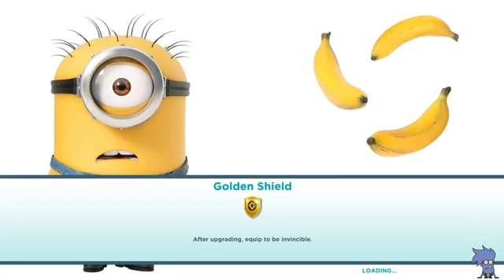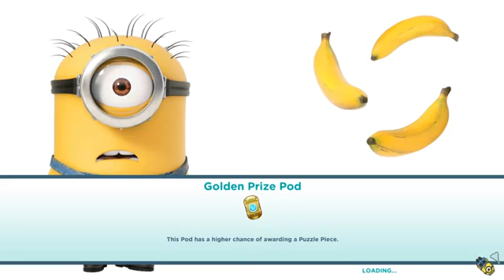Despicable Me Minion Rush : Minionaire Minion Got Reward In Ancient Trove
NEW MISSION #1: ANCIENT TROVE
- El Macho’s Lair is teeming with treasure for the taking... and tons of traps!
- Collect 3 new items: VASES, CALENDARS & STATUES.
- Flaunt your honest earnings with the new MINIONAIRE costume!

Visit Us For More Videos ! - zbfutb

Race with the Minions in the award-winning, fan-favorite runner, Minion Rush!

ALL THE FUN OF THE DESPICABLE ME MOVIES IN THE OFFICIAL GAME!

• Race as DAVE, CARL OR JERRY -- and straight out of the Despicable Me 3 movie, MEL!
• Wear incredibly UNIQUE COSTUMES, such as Lucy, the Surfer or the Ninja Minion.
• Speed through ICONIC LOCATIONS inspired by the Despicable Me movies, like Bratt's Lair, the Anti-Villain League and ancient Egyptian temples in The Pyramids.
• Power up your Minions by riding the FLUFFY UNICORN or GRU'S ROCKET.
• Play SPECIAL MISSIONS to discover new content and new Costumes in each update!

Experience the brand-new Despicable Me: Minion Rush! Gru’s loyal, yellow, mischievous Minions are ready for their tastiest challenge yet: Collecting exotic fruits to make yummy jelly! Jump, roll, dodge and scramble against others in fun, fast-paced missions.